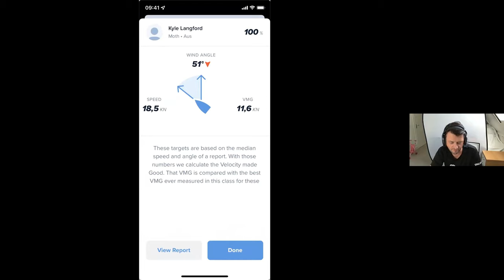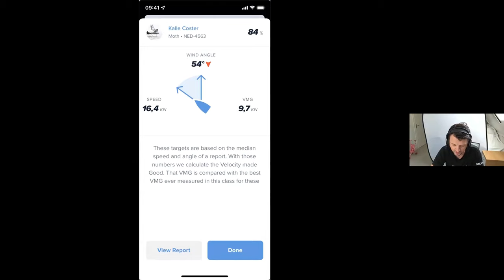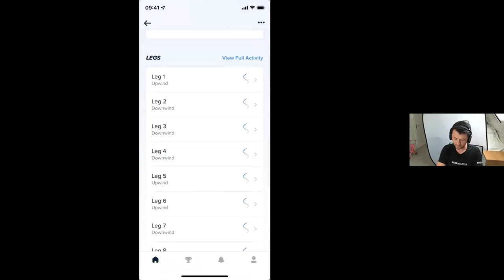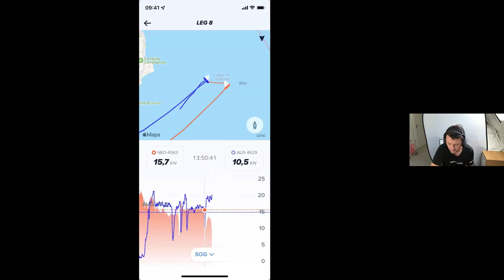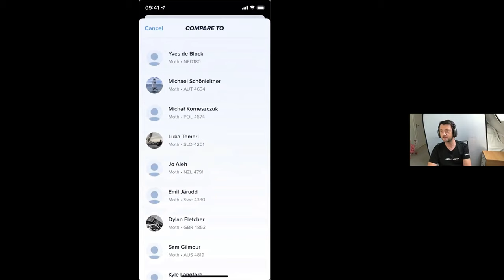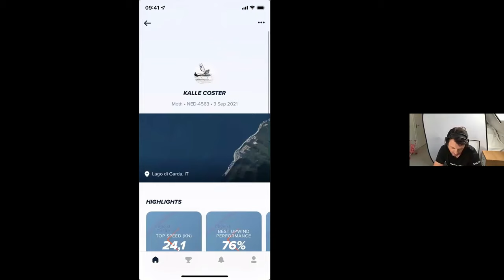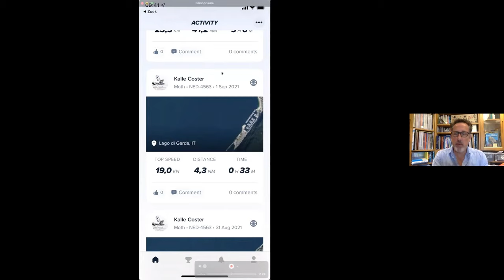Road to Gold with Kalle Coster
Road to Gold, an online training platform for sailors, had a Q&A with one of the founders of Sailmon Kalle Coster. Hamish Willcox and Andy Rice questioned Kalle about Sailmons latest innovations MAX and Sailmon App.

"Since we launched in late 2020, Road To Gold has helped put hundreds of sailors on the right course for predictable, repeatable success on the race track. It's a fun, step-by-step method that goes through every part of your race program and makes sure that your efforts are focused on the right places. It's easy to go off down blind alleys that end up wasting your time and money. Road To Gold will make sure you spend your resources in the wisest places and keep you on a path of never-ending improvement."